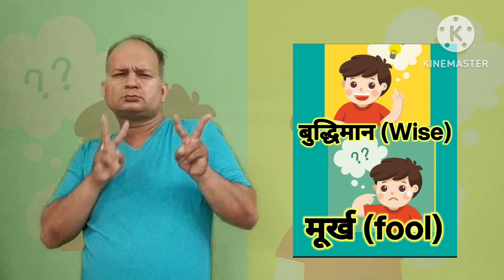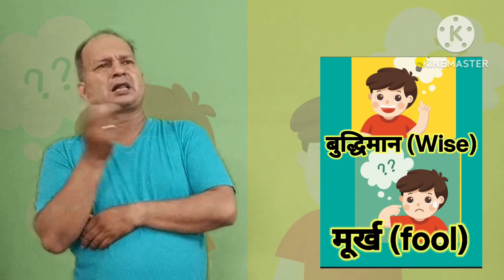Hindi india sign language 596 ( wise and fool)